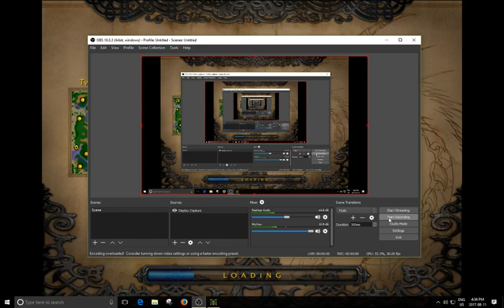Warcraft 3 - Spaceman Climbs #8 - Orc vs Human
Orc vs Human on Twisted Meadows
--Spoilers Below--

Another case of mistaken identity.  Tri-hero pushing a human with Bloodlust and barracks units.